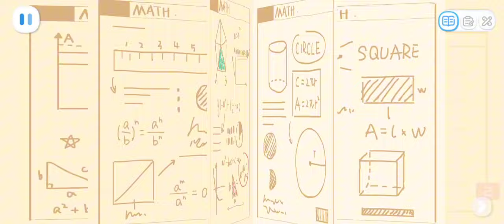PROSES BELAJAR MENGELOMPOKKAN BENDA BERSAMA PANDA KIKI DAN QWEKI | GAME KARTUN | BABYBUS INDONESIA